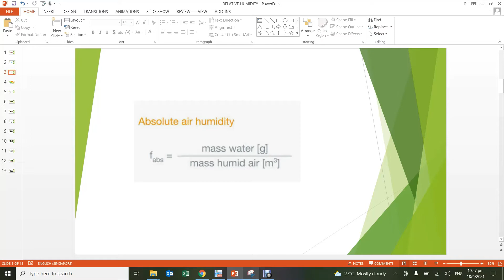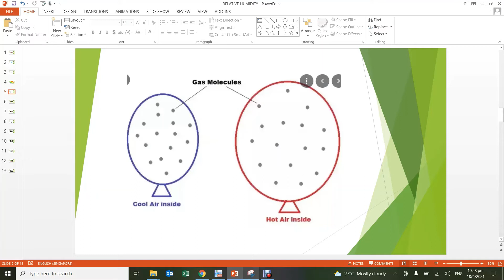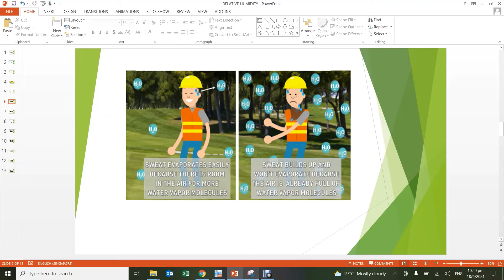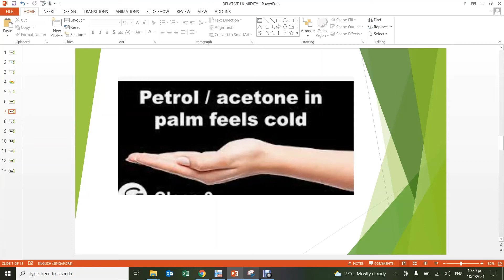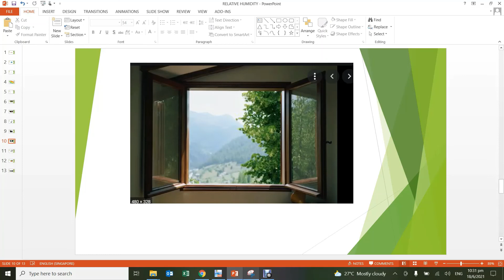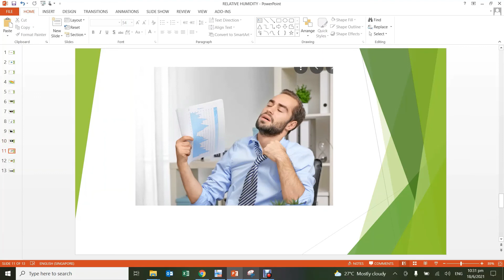Relative Humidity in Tamil/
This video gives about Relative humidity